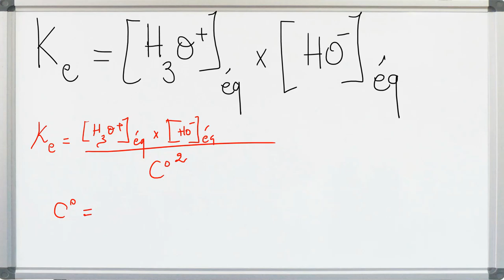Formulaire de physique-chimie, terminale, partie 5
Cours présenté par le prof Mohamed Elidrissi